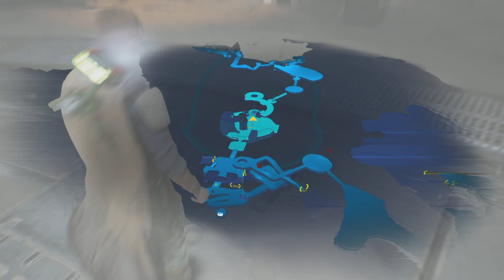Star Wars Jedi: Survivor- Dagan Gera Boss Fight -